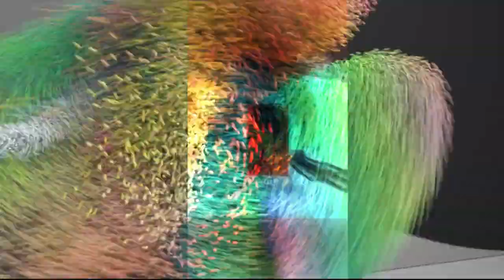Machel Montano x Major Lazer: WINE IT UP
Instrumental: Major Lazer, Nyla, Fuse ODG - Light It Up (Remix)
Acapella: Machel Montano - Fast Wine
Remix: DJ PinkShoelace